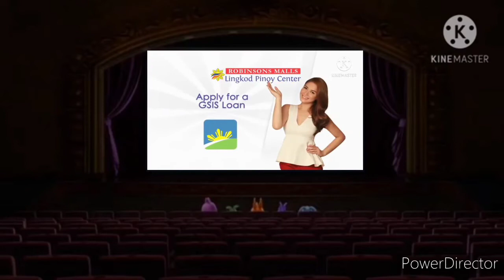Sunny Bunnies in Robinsons Movieworld Sta. Rosa - Opening to The Nutcracker and the Four Realms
Sunny Bunnies Featuring:

Big Boo
Hopper
Turbo
Iris
Shiny